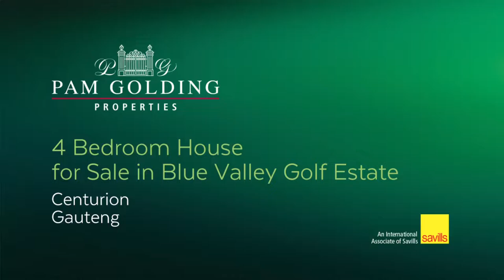4 bedroom house for sale in Blue Valley Golf Estate | Pam Golding Properties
The perfect family home
A warm and welcoming home, full of natural light coming in from the numerous windows and skylights. This home is situated on two levels. There is a formal lounge and two bedrooms with a jack-and-jill bathroom on the ground level. Going upstairs, you will find a spacious living and dining area which leads to the beautifully designed kitchen featuring a centre island, free-standing oven with gas hob, and a separate scullery.

There are a further two en-suite bedrooms, including the master suite which offers a full bathroom and walk-in dressing room. In addition, this property has staff accommodation, a large garden, sparkling swimming pool, undercover braai patio, and a large balcony with scenic views.

Blue Valley Golf Estate epitomizes estate living. In addition to the 18-hole Gary Player designed golf course, the estate features tennis courts, a squash court, a soccer field with a cricket pitch, and a basketball court for sports enthusiasts. There are various park areas throughout the estate and perfect for family walks and runs while enjoying the beauty of the golf course. The clubhouse features the newly launched Taste Restaurant with an incredible menu. It also features conference facilities and a Beauty Spa. A complimentary shuttle service is available to and from the gate. The estate is centrally located between Johannesburg and Pretoria and within easy reach of the Gautrain station and airports as well as close proximity to schools and shopping centers.